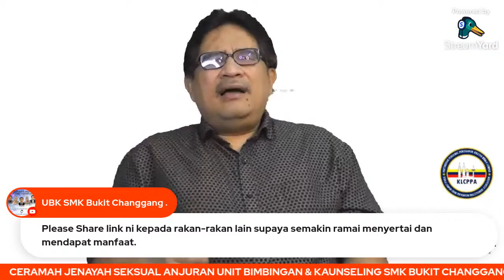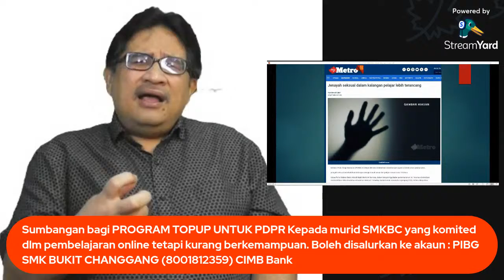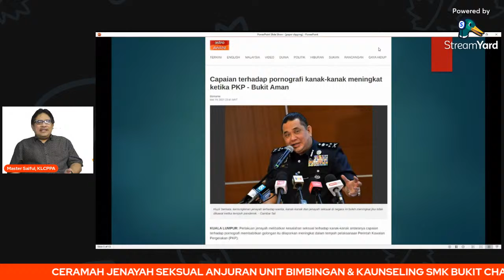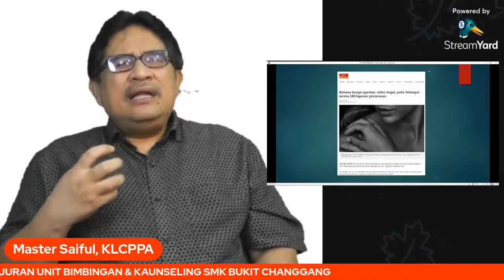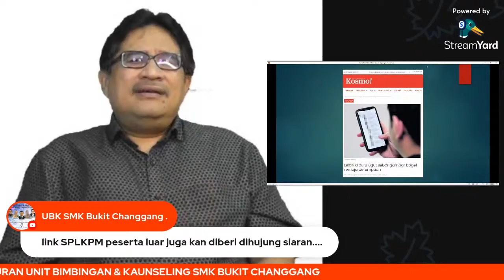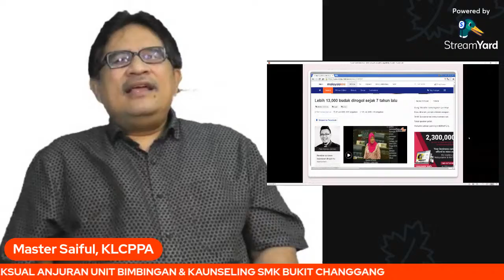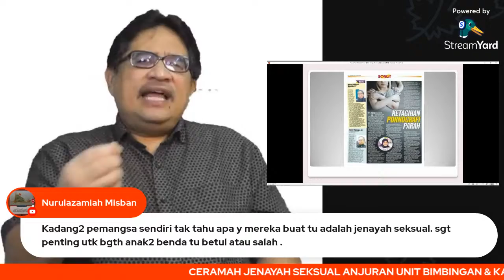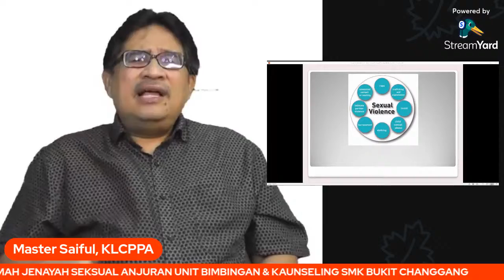CERAMAH JENAYAH SEKSUAL ANJURAN UNIT BIMBINGAN & KAUNSELING SMK BUKIT CHANGGANG